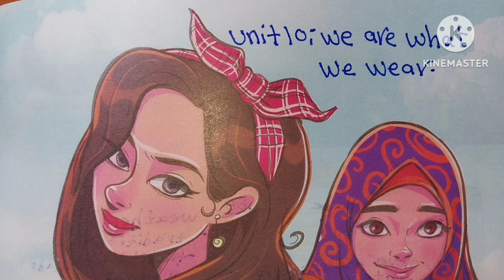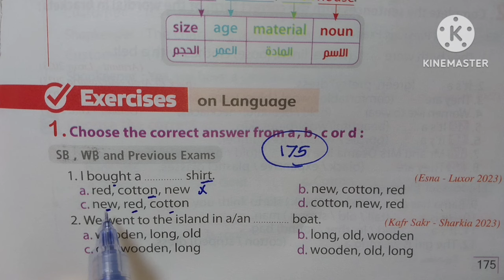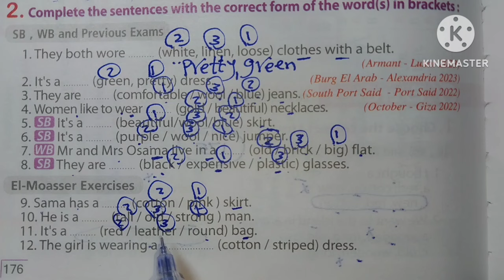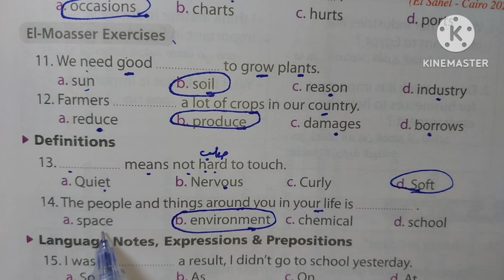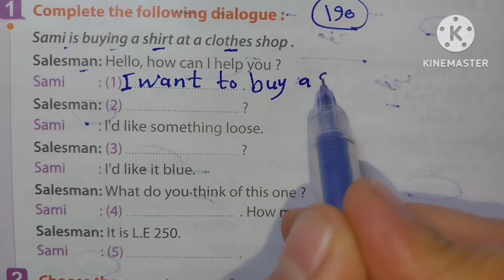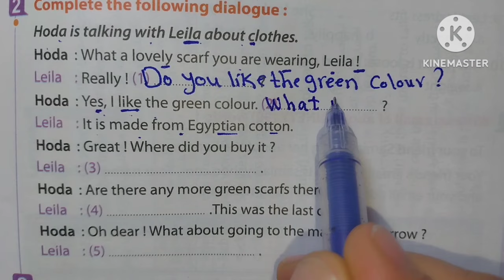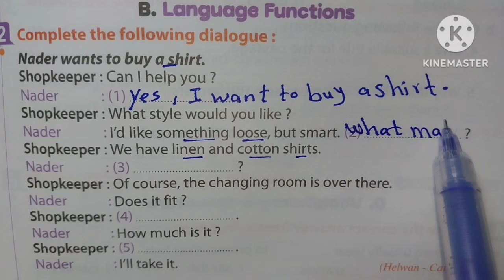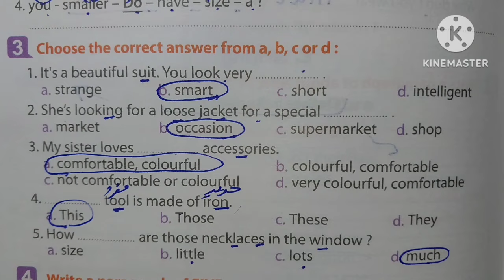✅ تانية إعدادي / حل تمارين المعاصر / Unit 10 / الوحدة العاشرة كاملة/ الترم الثاني 2024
فضلا وليس أمرا تدعمونا بلايك و شير للفيديو وكمان إشتراك في قناة ميس إنجليزي التعليمية على الرابط ده

في هذا الفيديو يتم حل كتاب المعاصر  الوحدة العاشرة  We are what we wear الترم الثانى للصف الثاني الاعدادى إنجليزي
حل تمارين كتاب المعاصر الوحدة العاشرة إنجليزي الترم الثانى للصف الثاني الاعدادى 2024

حل كتاب المعاصر  الوحدة العاشرة كاملة إنجليزي الترم الثانى تانية إعدادي
حل تدريبات كتاب المعاصر الوحدة العاشرة إنجليزي الترم الثانى للصف الثاني الاعدادى 2024
حل تمارين كتاب المعاصر الوحدة العاشرة كاملة الترم الثانى تانية إعدادي
حل تمارين كتاب المعاصر  يونيت 10 تانية إعدادي الترم الثانى 2024
حل تدريبات كتاب المعاصر إنجليزي يونيت 10 بالكامل للصف الثاني الاعدادى الترم الثانى
حل تمارين كتاب المعاصر تانية إعدادي الترم الثاني الوحدة العاشرة كاملة
حل المعاصر تانية إعدادي الوحدة العاشرة We are what we wear
تانية إعدادي حل كتاب المعاصر  الوحدة العاشرة إنجليزي الترم الثانى
حل كتاب المعاصر إنجليزي لتانية إعدادي الترم الثانى الوحدة العاشرة كاملة
حل المعاصر لتانية إعدادي الترم الثانى الوحدة العاشرة كاملة
حل أسئلة كتاب المعاصر إنجليزي الوحدة العاشرة كاملة
الصف الثاني الاعدادى حل كتاب المعاصر الوحدة العاشرة بالكامل إنجليزي الترم الثانى
في هذا الفيديو يتم حل كتاب المعاصر  الوحدة العاشرة بالكامل We are what we wear للصف الثاني الاعدادى الترم الثانى 2024منهج
حل تدريبات المعاصر إنجليزي الوحدة العاشرة كاملة تانية إعدادي
حل تمارين المعاصر إنجليزي الوحدة العاشرة كاملة تانية إعدادي
حل أسئلة المعاصر إنجليزي الوحدة العاشرة كاملة تانية إعدادي
حل المعاصر تانية إعدادي الوحدة العاشرة كاملة
حل المعاصر للصف الثاني الاعدادى الوحدة العاشرة كاملة
حل كتاب المعاصر إنجليزي للصف الثاني الاعدادى 2024
حل كتاب المعاصر إنجليزي للصف الثاني الاعدادى الترم الثانى
حل كتاب المعاصر إنجليزي تانية إعدادي الترم الثانى
حل كتاب المعاصر إنجليزي تانية إعدادي الوحدة العاشرة كاملة
حل تدريبات كتاب المعاصر إنجليزي تانية إعدادي 2024
حل يونيت 10 كاملة الوحدة العاشرة تانية إعدادي
حل الوحدة العاشرة كاملة تانية إعدادي ا من كتاب المعاصر إنجليزي
المعاصر إنجليزي تانية إعدادي حل يونيت 10 كاملة